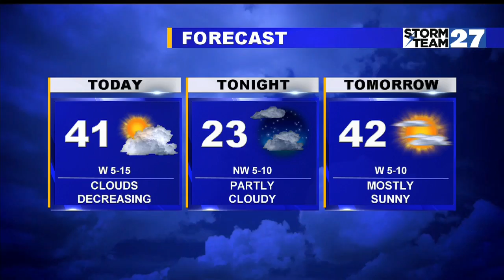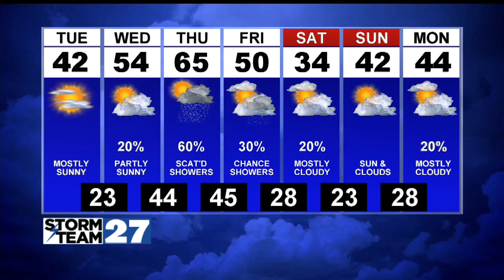Monday Morning Update